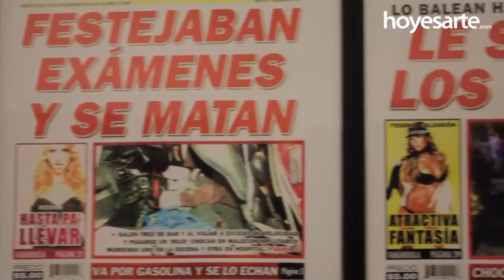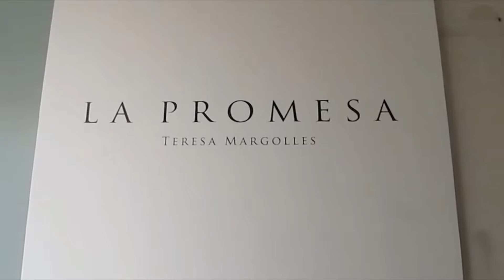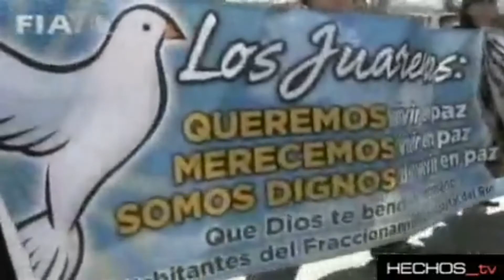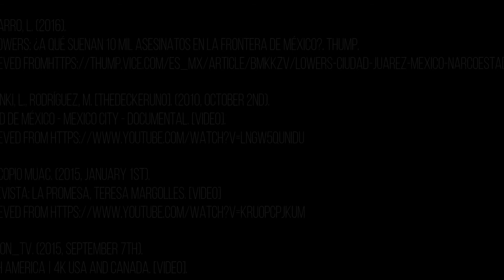North America, Teresa Margolles